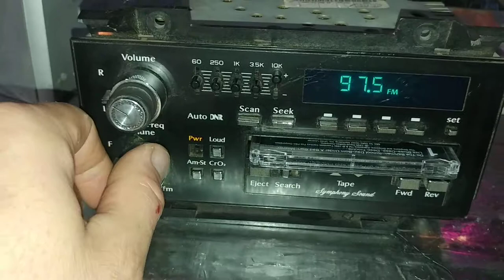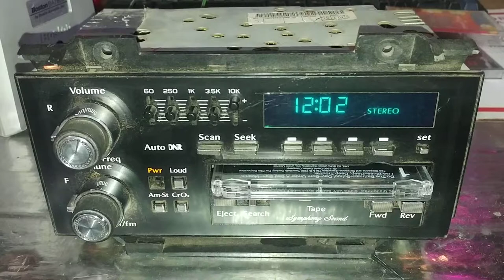88-95 Cadillac Deville Fleetwood OEM Delco Stereo Cassette w/EQ 16127076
88-95 Cadillac Deville Fleetwood OEM Delco Stereo Cassette w/EQ 16127076